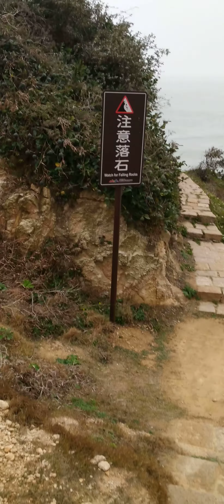北竿-螺山自然步道1